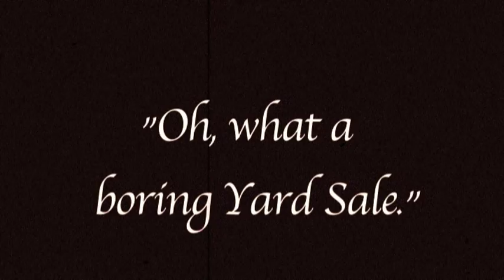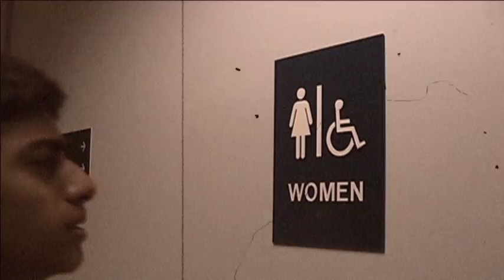The Samurai Battle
A yard sale discovery nearly turns deadly as our young heroine encounters a powerful supernatural foe.